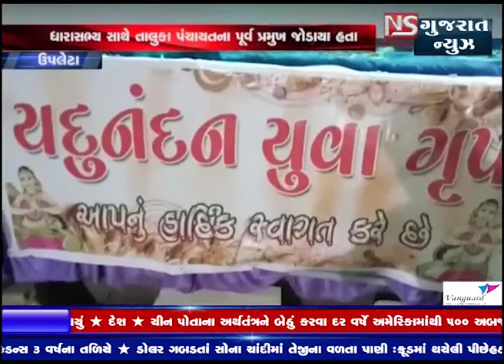UPLETA KHATE GANAPATI UTSAV NI DHAMDHOOM THI KARAI UJAVANI